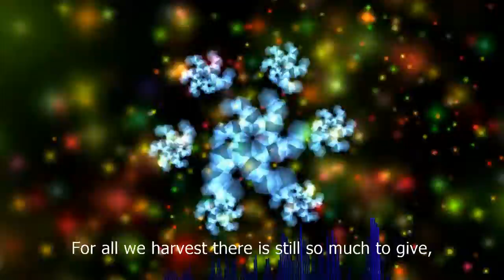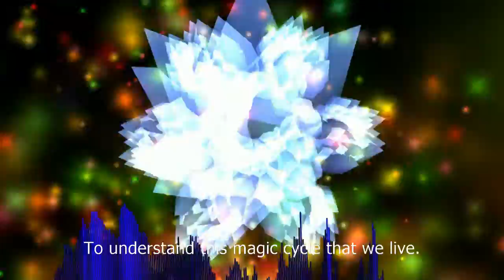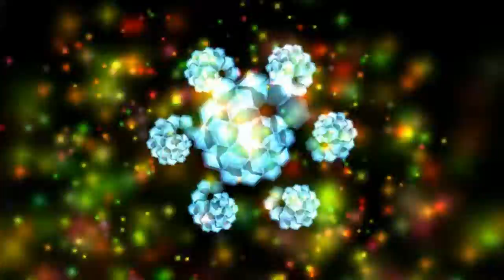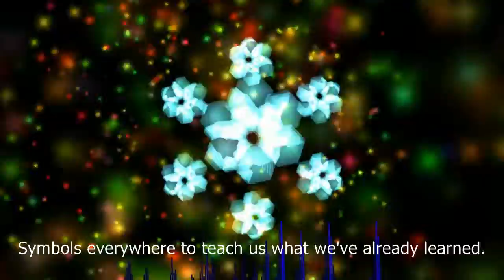C. Masta - Timbre of a Warm Winter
C. Masta took advantage of a few sequential rare, quiet nights to record lyrics to this song that had been conceived back in 2017.

Lyrics:

When we first met you said we were, oh, so different.
Some time later, I figured out we were mostly the same.
Underneath it all, just blood and flesh and bones.
Starry light continuum, from birth on us it shone.

Mamma hints at us in the simple ways.
Changing seasons and the fruits of different days.
For all we harvest there's still so much to give
To understand this magic cycle that we live.

Pretty pigments in the Maple leaves;
Green receding, falling from the trees.
Rays of light absorbed, refracted, and emit;
Transmutation, evolution nailed it.

Serpent, Eagle, and our Lucky, twenty-six.
Gods corrupted, parts of all the truths a mix.
Growth is slow, compounding on rebirth.
Celebrate another year upon this Earth.

Sin and Sol above, our precursors below.
Sacrifices, people reaping what they sow.
Elements and hidden knowledge that we've burned,
Symbols everywhere to teach us what we've already learned.

Times are changing and the people spread,
But we still look at the same full moon.
Creation and destruction in a balance, naturally.
Dancing round and round, oh, love, eternally.

Produced with Fruity Loops 12 and Audacity.
Visuals made with ZGameVisualizer plugin